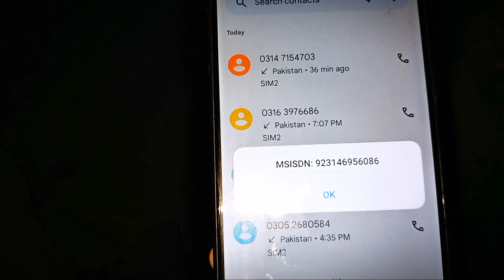Finally Qurbani Ki Cow Khareed Li 😍 🐄 || Kitne Ki Li??? || Bakra Eid Vlog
Location:  Maweshi Mandi

Entertainment is a serious business but I've got you covered. So let's find out Shayan_Official6

for making promotion video or vlog so contact

eat & discover
Mr. Faisu
Abdul Malik Fareed
M. Rehman
Pakistan Kay Sath
who is mubeen
Anas Faisal
Saqib mobeen
Hamza Bhatti
Sami X Streets
Aliza Anis
Irfan Junejo
Noman Katiyar
Street food visitor
MSM vlog
Shayan Official 6

I will give you full Credit in description or If you.